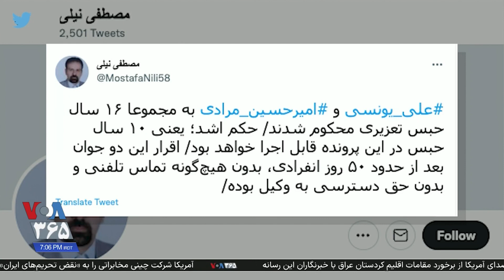عفو بین‌الملل: اتهام‌های علی یونسی و امیرحسین مرادی ساختگی است؛ مهتاب وحیدی‌راد گزارش می‌دهد